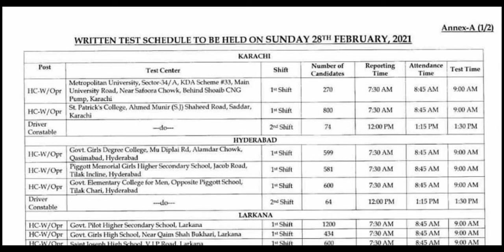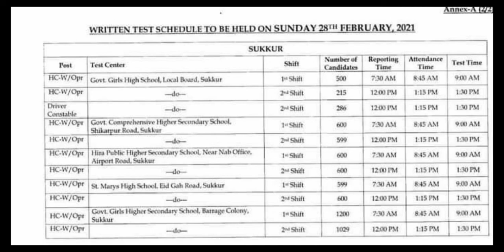Wireless operater Head constable & driver written test date agai he / knowledge web